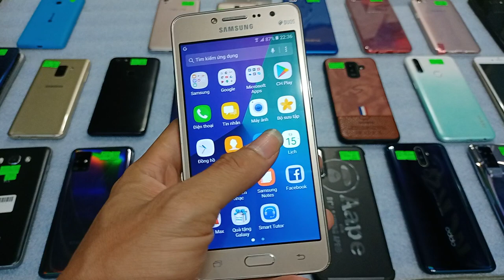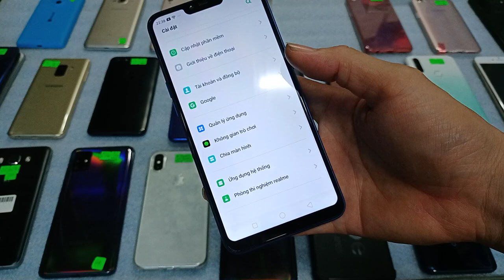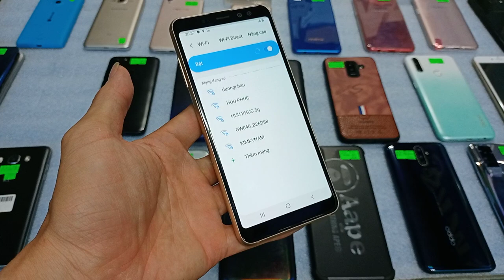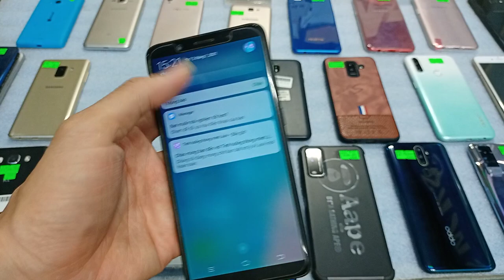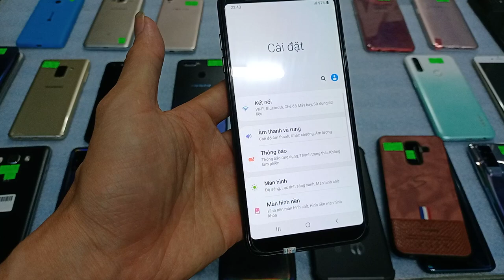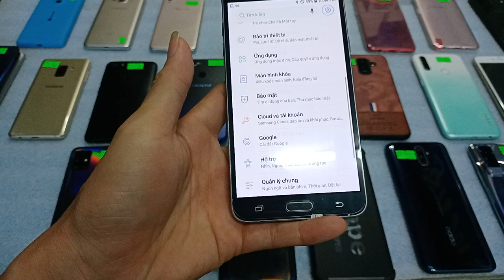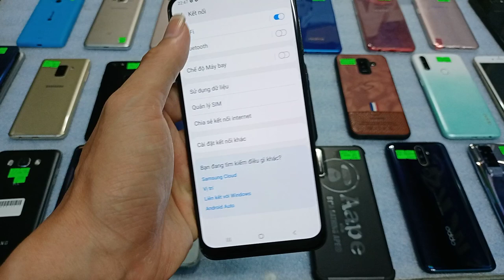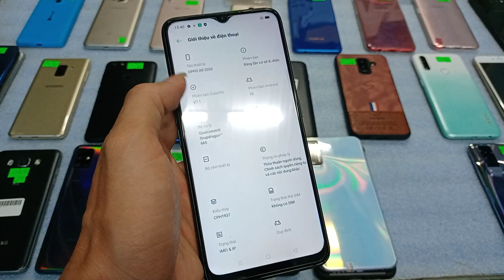16.06.Điên thoại cũ giá rẻ. Chỉ từ 490k. Iphone-oppo-samsung-vivo-realme